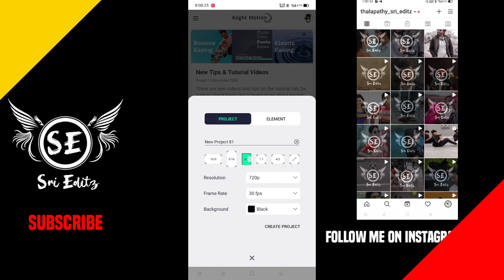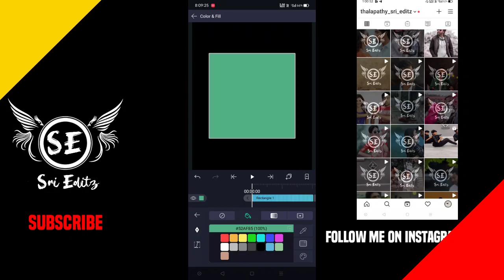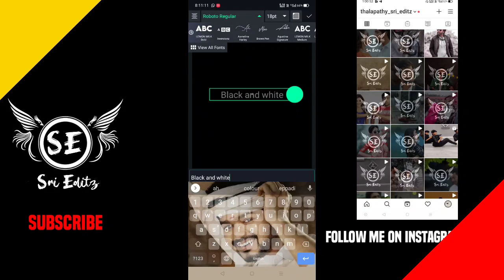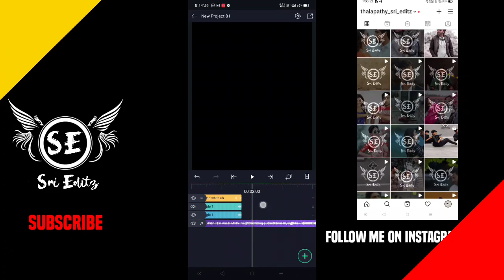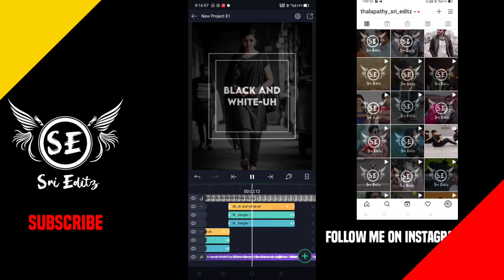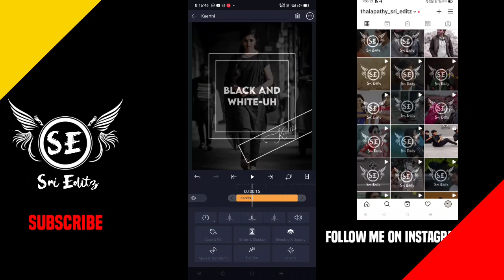How to make new style lyrics WhatsApp status in alight motion in Tamil |SRI EDITZ|You Tech Tamil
Keep support on Instagram 😉

🅜︎🅞︎🅡︎🅔︎ 🅔︎🅧︎🅘︎🅣︎🅘︎🅝︎G
 𝖫𝗒𝗋𝗂𝖼𝗌 𝗏𝗂𝖽𝖾𝗈
𝗄𝖾𝖾𝗉 𝗌𝗎𝗉𝗉𝗈𝗋𝗍

❤️❤️❤️❤️❤️ Common description ❤️❤️❤️❤️❤️

S  R  I   E  D  I  T  Z -- Y  O  U    T  E  C  H    T  A  M  I  L

🙏🏻Please🙏🏻

keep support nanba&nanbi☺️🙏